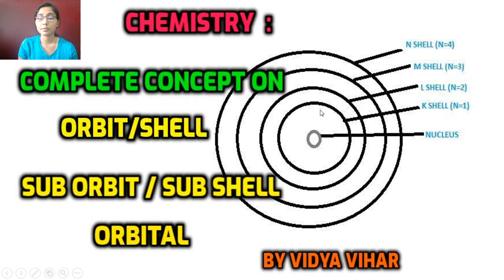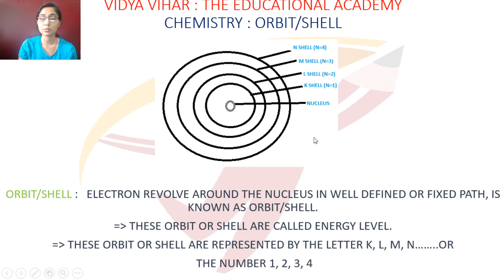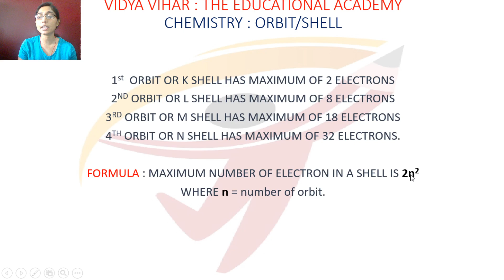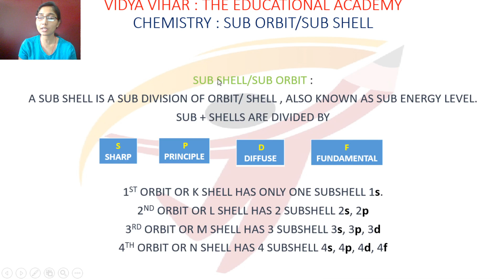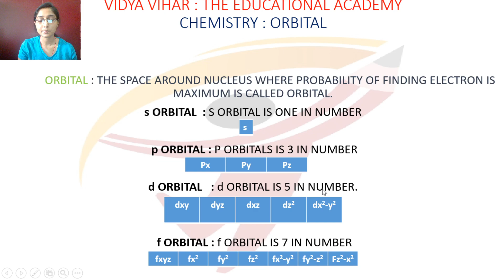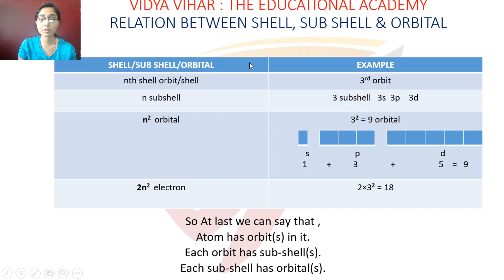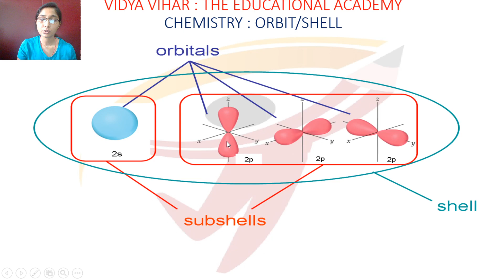CONCEPT OF ORBIT/SHELL, SUB ORBIT/SUB SHELL & ORBITAL IN CHEMISTRY||DIFFERENCE WITH COMPLETE CONCEPT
THIS IS THE NEW SERIES OF OUR LECTURE BASED ON CHEMISTRY. WE HAVE TRIED TO COVER ALL THE BASIC CONCEPT RELATED TO ORBIT/SHELL, SUB ORBIT/SUBSHELL AND ORBITAL. WE WILL COVER THE ENTIRE TOPIC OF CHEMISTRY ONE BY ONE.

WE ALREADY HAVE LECTURES ON ENGLISH GRAMMAR , HINDU VOCAB , BIOLOGY.

S,P,D,F
BASIC CONCEPTS OF CHEMISTRY
ELECTRONIC CONFIGURATION
DIFFERENCE BETWEEN SHELL, SUB SHELL AND ORBITAL